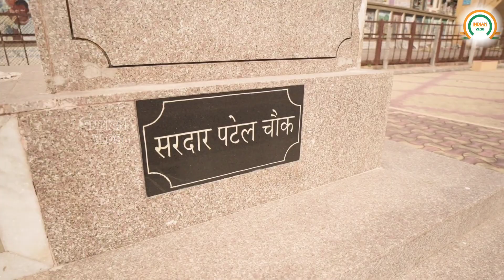सोमनाथ महादेव मंदिर | Somnath || Somnath Mahadev Mandir || somnath mahadev vlog || CR Vlog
सोमनाथ महादेव मंदिर - Somnath Mahadev Mandir  || Somnath Mahadev Vlog || CR  Vlog

દંતકથા અનુસાર, સોમ એટલે ચંદ્ર ભગવાને સોનાનું, રાવણે ચાંદીનું અને શ્રી કૃષ્ણે ચંદન ના લાકડાનુ મંદિર બાંધ્યું હતું.

ચંદ્રદેવને ૨૭ પત્નીઓ હતી જેને આપણે આજે ૨૭ નક્ષત્રોના નામોથી ઓળખીએ છીએ. તે બધી દક્ષ પ્રજાપતિની પુત્રીઓ હતી. તેમાંથી રોહિણી નામવાળી પત્ની સાથે ચંદ્ર સદાય પ્રેમમગ્ન રહેતા. બાકીની ૨૬ પત્નીઓ કે જે સગી બહેનો હતી તે પતિ વિયોગે ઉદાસ રહેવા લાગી. એક દિવસ પિતા દક્ષ દીકરીઓનું દુઃખ જાણીને દુભાયા અને જમાઈ ચંદ્રને આજ્ઞા કરી કે દરેક પત્ની સાથે સરખો પ્રેમભાવ રાખવો. પણ ચંદ્રે વડીલની આજ્ઞા અવગણી. આથી દક્ષરાજે ક્રોધે ભરીને તેમને "ચંદ્ર તારો ક્ષય થાય." એવો શ્રાપ આપ્યો.. આથી પ્રજાપિતા બ્રહ્માની સલાહથી સૌથી પ્રિય પત્ની રોહિણી સાથે ચંદ્રએ આ સ્થળે 'પ્રભા' પાછી મેળવવાની આશા સાથે પ્રભુ શિવનું ધ્યાન કર્યું ને તપસ્યા કરી. તેણે આ ક્ષેત્રમાં શિવજીની મહામૃત્યુંજય મંત્રથી પૂજા કરી હતી.તપથી પ્રસન્ન થયેલા શિવ શંકરના અનુગ્રહથી ચંદ્રનો શ્રાપમાંથી આંશિક છૂટકારો થયો. ત્યારથી શિવજીની કૃપાથી ૧૫ દિવસ સુધી વધતો (સૂદ અથવા કૃષ્ણ પક્ષ) અને પછી ૧૫ દિવસ ઘટતો (વદ અથવા શુકલ પક્ષ) ચંદ્ર થાય છે

૧૦૨૫ની સાલમાં મહંમદ (કે મહમૂદ) ગઝનવીએ પ્રભાસનો મજબૂત કિલ્લો હિંદુઓ સાથેના ૮ દિવસ ચાલેલા લોહીયાળ જંગ પછી તોડ્યો. રાજા ભીમદેવ પહેલા હાર્યા. ૫૦,૦૦૦ હિન્દુઓની કતલ થઇ. તેણે મહાદેવજીની પાંચ ગજ ઉંચી અને બે ગજ પહોળી મૂર્તિ તોડવા માંડી ત્યારે શિવભક્ત ભૂદેવોએ તેને તે સમયે પાંચ કરોડ રૂપિયા આપવાની તૈયારી બતાવી. પણ તેણે કહ્યું: રૂપિયા લેવા કરતાં મને મૂર્તિ ભાંગવામાં વધારે મજા પડે છે! અને આખરે સોમનાથ લૂંટાયું અને તેણે સળગાવીને તેનો વિનાશ કરવામાં આવ્યો. શિવલિંગના ટુકડે-ટુકડા કરવામાં આવ્યા. એટલું જ નહિ, તે શિવલિંગના ટુકડાઓ તે પોતાની સાથે પાછો ગઝની લઇ ગયો અને ત્યાંના એક મસ્જિદના Inspirational પગથિયાંની નીચે તેમને દાટી દીધા કે જેથી મુસલમાનો હંમેશા એમના ઉપર પગ મૂકીને [અપમાનિત કરીને] મસ્જીદમાં પ્રવેશી શકે. મહમૂદને એક જ માસમાં રાજા પરમદેવે ત્યાંથી ભગાડ્યો.

૧૦૨૬-૧૦૪૨ના સમયમાં માળવાના પરમાર રાજા ભોજ તથા અણહિલવાડ પાટણના સોલંકી રાજા ભીમદેવે ચોથા મંદિરનું નિર્માણ કર્યું. તે જીર્ણ થતાં સમ્રાટ કુમારપાળે સને ૧૧૬૯માં આ મંદિરની રચના પુન: કરાવીને ફરીથી મંદિરની મહિમાનો અને જાહોજલાલીનો યુગ શરૂ કર્યો. આ પછી ૧૨૦ વર્ષે, સને ૧૨૯૯ની સાલમાં જ્યારે દિલ્લી સલ્તનતે ગુજરાતનો કબજો કર્યો ત્યારે અલ્લાઉદ્દીન ખીલજીના સેનાપતિ ઉલુઘખાને મૂર્તિના ટુકડે ટુકડા કર્યા અને ગાડામાં ભરીને તે દિલ્હી લઇ ગયો.  સોમનાથનો વિનાશ કરવામાં આવ્યો. અગિયારમી સદીમાં આ વિનાશ પહેલા સોમનાથની સમૃદ્ધિ કેટલી વિપુલ હતી તેનો ઉલ્લેખ મળે છે કે સ્થાનિક રાજાઓએ મંદિરના નિભાવ માટે ૧૦,૦૦૦ ગામડાં અર્પણ કર્યા હતા. આ પવિત્ર સ્થળમાં ૨૦૦ મણ વજનની સાંકળો ઉપર સોનાની ઘંટડીઓ ઝૂલતી હતી, જેના દ્વારા શિવપૂજાના સમયની જાહેરાત કરાતી. ૫૬ જેટલા સાગના વિરાટ સ્તંભો ઉપર આ મંદિર ઉભું હતું. સેંકડો નટ-નટીઓ નૃત્ય કરી ભગવાન શિવને રીઝવતા. થાંભલે થાંભલે હિન્દુસ્તાનના રાજવીઓના નામ, ઈતિહાસ અને ખજાના ભર્યા હતા. માત્ર અને માત્ર ગંગાજીના પાણીથી જ અહીં પૂજન થતું. ભોયરામાં રત્નો અને સોનાના ભંડારો હતા. પરંતુ મૂર્તિ ગઈ, લૂંટ થઇ. પછી ફરી મંદિર વેરાન બની ગયું. એ પછી રા'નવઘણ ચોથાએ માત્ર લિંગની પ્રતિષ્ઠા કરી અને રાજા મહિપાળ દેવે સને ૧૩૦૮ અને ૧૩૨૫ વચ્ચે સમગ્ર મંદિરનો જીર્ણોદ્ધાર કર્યો. સને ૧૩૪૮ માં રાજા રા'ખેંગાર ચોથાએ સોમનાથમાં રહેતા મુસ્લિમ હાકેમને હાંકી કાઢ્યો. પરંતુ માત્ર ૭૦ જ વર્ષ પછી સને ૧૩૯૪-૯૫માં ગુજરાતના ધર્માંધ સુલતાન મુઝ્ઝફરખાન બીજાએ તેનો ફરીથી મૂર્તિ સહિત વિનાશ કર્યો. મંદિરમાં મસ્જિદ બનાવી. મૌલવીઓ અને કાઝીઓ રાખ્યા. સોમનાથ ફરી એક વાર ભ્રષ્ટ કરાયું. લોકોએ થોડા જ વર્ષોમાં ફરી નવી મૂર્તિ પધરાવી. સને ૧૪૧૪ માં અમદાવાદનો સ્થાપક અહમદશાહ પહેલો મૂર્તિ ઉઠાવીને લઇ ગયો અને સોમનાથ પાયમાલ કરી મૂક્યું. એ પછી સને ૧૪૫૧માં રા'માંડલિકે મુસ્લિમ થાણા ઉઠાવી પુન: મંદિર પ્રતિષ્ઠા કરી. પરંતુ, ૧૫મી સદીમાં મહમદ બેગડો (સને ૧૪૫૯ થી ૧૫૧૧) ચઢી આવ્યો. તેણે મંદિરને મસ્જીદમાં ફેરવી નાખ્યું. ઈ.સ. ૧૫૬૦માં અકબરના સમયમાં મંદિર હિન્દુઓને પાછું મળ્યું અને પાછો પુનરુદ્ધાર થયો. ત્યાર બાદ શાંતિનો સમય ૨૦૦ વર્ષ સુધી ચાલ્યો. એ પછી ઔરંગઝેબ અને માંગરોળના શેખે મંદિરની અવદશા કરી. ૧૭૦૬ની સાલમાં મોગલ શાસક ઔરંગઝેબે મંદિરના સર્વનાશનો હુકમ કર્યો અને ફરીથી મંદિર તોડી પાડ્યું.ભારત દેશ સ્વતંત્ર થયો તે પહેલાનો મંદિરનો છેલ્લો જીર્ણોદ્ધાર સને ૧૭૮૭ માં મહારાણી અહલ્યાબાઈએ કરાવ્યો.

Dharmesh makani ,
Lakhubha sarvaiya ,
Ajaysinh Sarvaiya ,
Bhavsinh Sarvaiya ( Army)
Somnath
somnath mahadev
somnath mahadev Mandir
somnath mahadev tempal
somnath mahadev mahima
mahima Somnath ki
somnath mandir mahiti
somnath mandir ki mahima
somnath live darshan
Somnath mandir
somnath mahadev aarti
somnath mahadev tempal
somnath mahadev status
somnath mahadev abhishek
Indian Vlog
Indian tempal Vlog
Indian tempal
12 jyotirling
Somnath
Somnath jyotirlinga
mallikarjun
mallikarjun jyotirling
mahakaleshwar
mahakaleshwar jyotirlinga
omkareshwar
omkareshwar jyotirlinga
baidyanath
baidyanath dham
bhimashankar
bhimashankar jyotirlinga
mallikarjun
mallikarjun jyotirling
baidyanath
baidyanath dham
grishneshwar
grishneshwar jyotirlinga
trimbakeshwar
trimbakeshwar jyotirlinga
kedarnath
kedarnath dham
rameshwaram
rameshwaram jyotirlinga